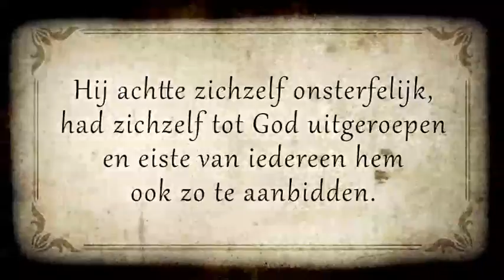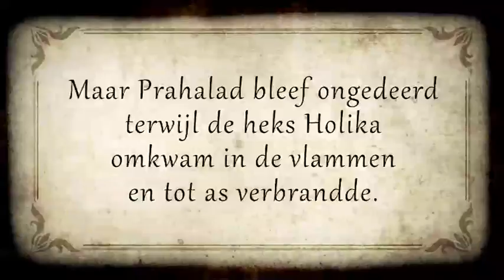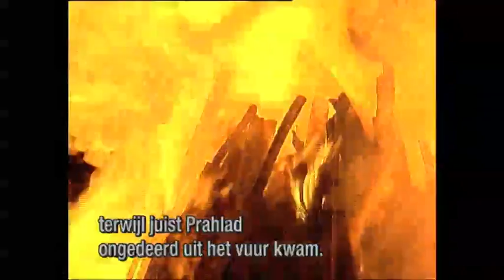OHM Holi Hangama 2011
Verslag vanuit het wijkpark Transvaal. 20 maart 2011